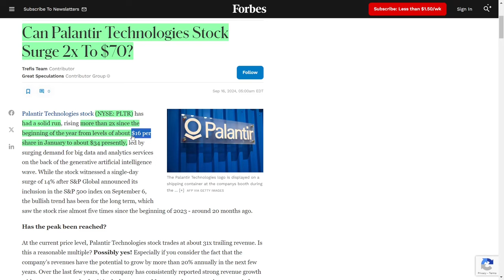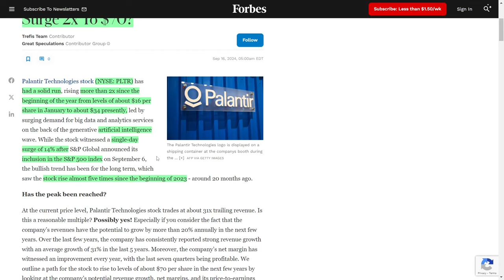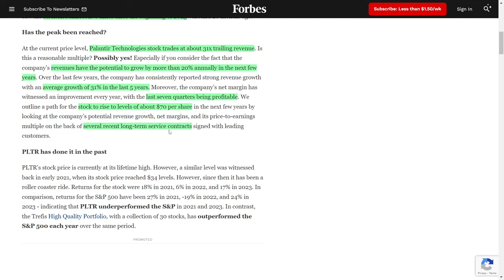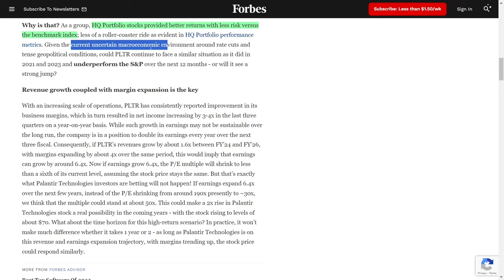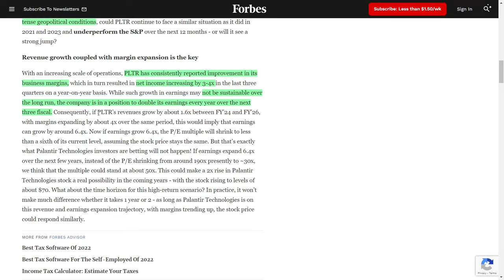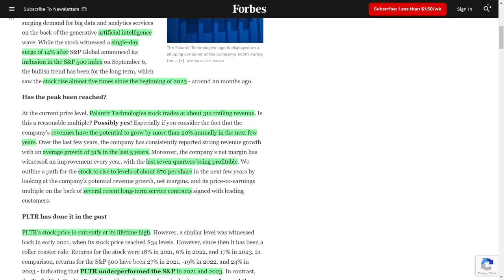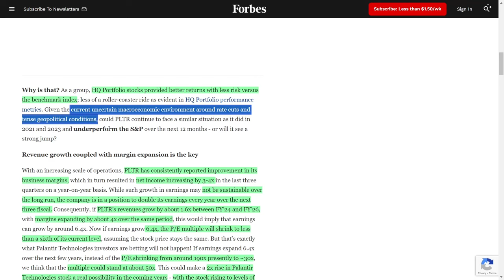Palantir News: PLTR Stock Analysts Say Palantir Will Skyrocket To $70 According To A Recent Analysis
Welcome back! Palantir is on FIRE right now, doubling its stock value in just twenty months! This AI giant has signed major deals, improved margins, and its earnings are shooting through the roof. There’s talk of the stock going from thirty-four to SEVENTY dollars in the near future! Can you say insane growth potential?!